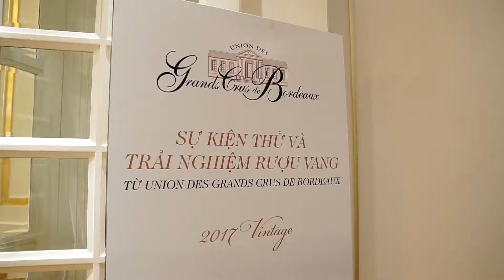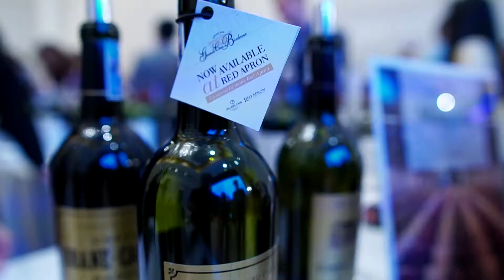UGCB Grand Tasting by Red Apron | 2017 Vintage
Red Apron Fine Wines & Spirits, Vietnam’s leading wine importer and distributor, offers an extensive wine collection of over 2,500 wines and spirits from prestigious brands to family-owned wineries, glassware and accessories. With 16 boutiques spreading across major cities of Vietnam, we are committed to bringing wine lovers the greatest wine experience, which is not only limited to professional service from our passionate staff, but also exclusive wine events, training and wine classes with multi-cultural wine experts.

Following the slogan “Share our passion for taste”, Red Apron Fine Wines & Spirits has officially become an Approved Programme Provider of Wine & Spirit Education Trust (WSET), enabling us to provide accessible, best-in-class education and qualifications to inspire and empower the world’s wine and spirit professionals and enthusiasts.

Meet our team at 16 locations in Vietnam: Hotline 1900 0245